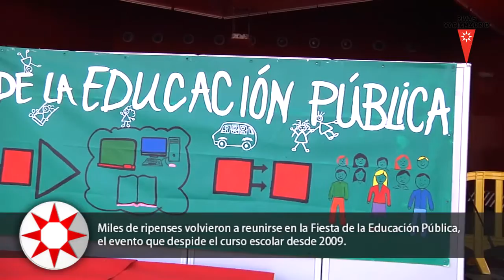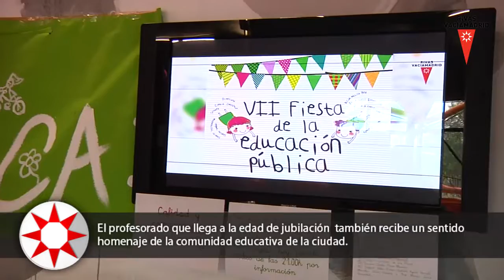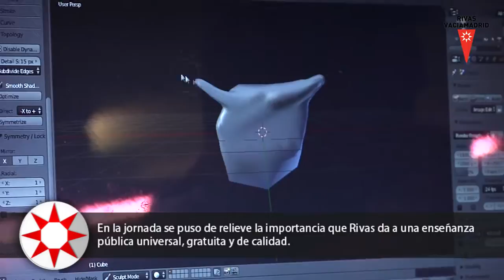Así fue la VII Fiesta de la Educación Pública de Rivas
Miles de ripenses volvieron a reunirse en la Fiesta de la Educación Pública, el evento que despide el curso escolar desde 2009.